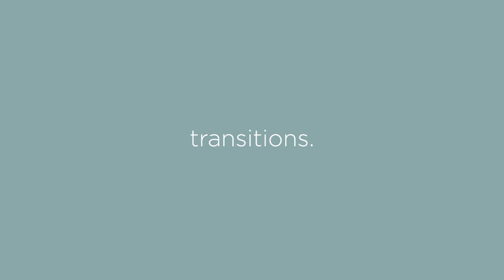Ergobaby Classic Sleeping Bags